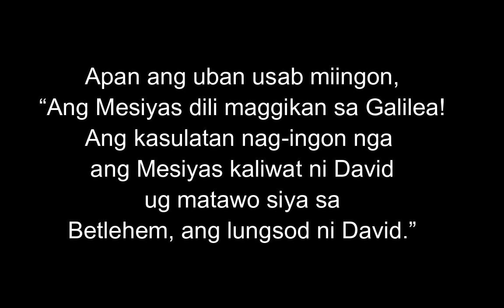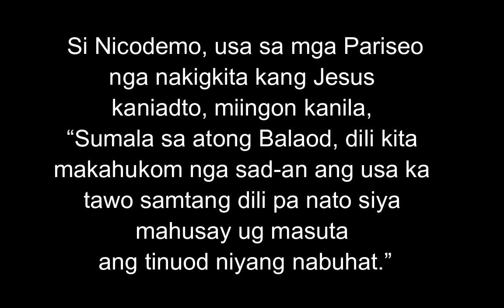April 2, 2022 Daily Gospel Reading Cebuano Version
Daily Gospel Reading Cebuano Version
Santos nga Ebanghelyo
Abril 2, 2022
Adlaw nga Sabado
Juan 7:40-53
Daghang mga tawo didto ang nakadungog kaniya nga misulti niini ug miingon sila, “Kining tawhana mao gayod ang Propeta.”
Ang uban miingon, “Siya mao ang Mesiyas!”
Apan ang uban usab miingon, “Ang Mesiyas dili maggikan sa Galilea! Ang kasulatan nag-ingon nga ang Mesiyas kaliwat ni David ug matawo siya sa Betlehem, ang lungsod ni David.” Busa nabahin ang mga tawo tungod kang Jesus. Ang uban gusto unta nga modakop kaniya apan walay nakahimo pagbuhat niini.
Ang mga guwardiya namalik ngadto sa kadagkoan sa mga pari ug sa mga Pariseo. Gipangutana nila ang mga guwardiya, “Nganong wala man ninyo siya dad-a nganhi?”
Sila mitubag, “Wala pay tawo nga nakasulti sama kaniya!”
“Hasta ba usab kamo nalimbongan niya?” ang mga Pariseo nangutana kanila. “May usa ba sa atong mga kadagkoan o usa ka Pariseo nga mituo kaniya? Kining mga tawhana wala masayod sa Balaod ni Moises busa tinunglo sila sa Dios!” Si Nicodemo, usa sa mga Pariseo nga nakigkita kang Jesus kaniadto, miingon kanila, “Sumala sa atong Balaod, dili kita makahukom nga sad-an ang usa ka tawo samtang dili pa nato siya mahusay ug masuta ang tinuod niyang nabuhat.”
Sila mitubag, “Taga-Galilea ka ba usab? Pagtuon sa Kasulatan ug masayran mo nga wala pa gayoy propeta nga naggikan sa Galilea.”